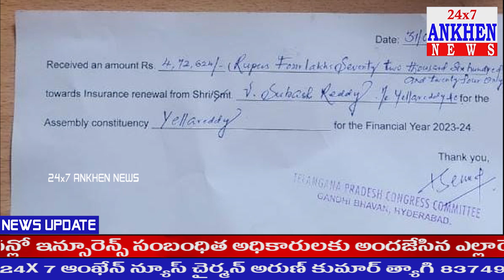ఎల్లారెడ్డి నియోజకవర్గ కాంగ్రెస్ పార్టీ కార్యకర్తలకు అండగా వడ్డేపల్లి సుభాష్ రెడ్డి.